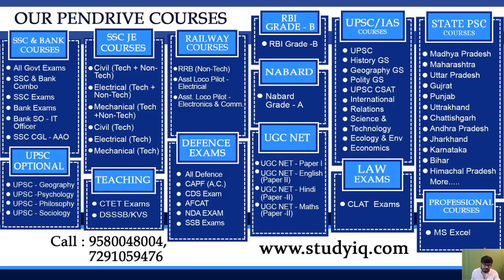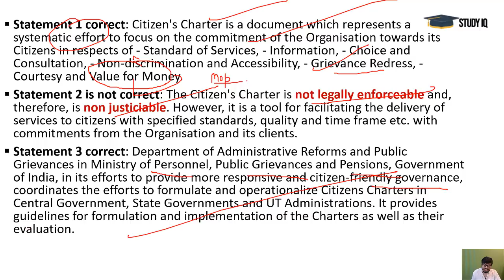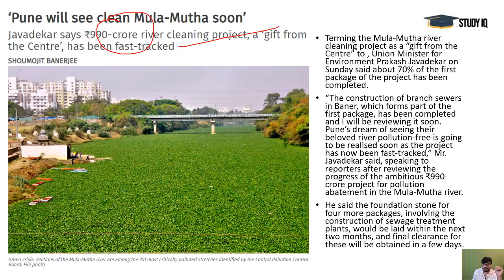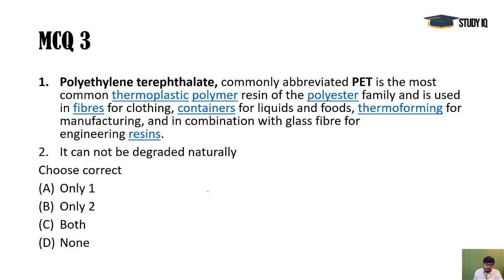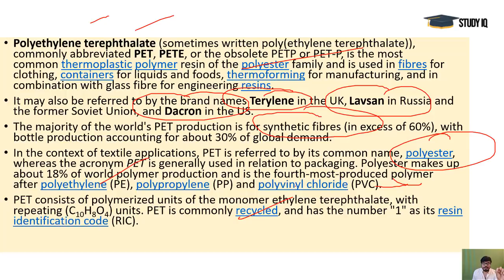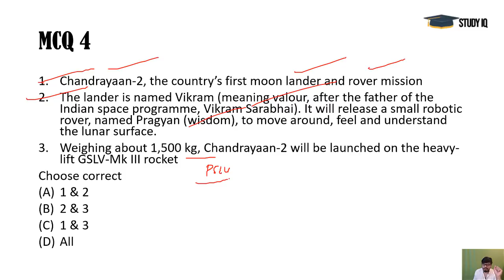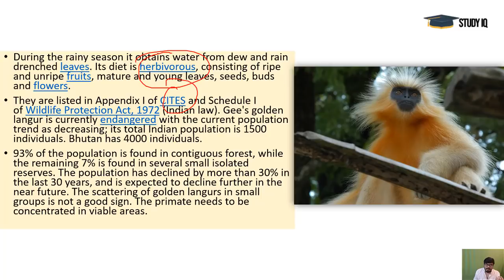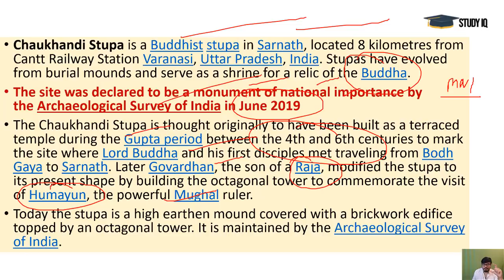Mission UPSC 2020 - 6 June 2019 Daily Current Affairs MCQs In Hindi for UPSC IAS State PCS 2020